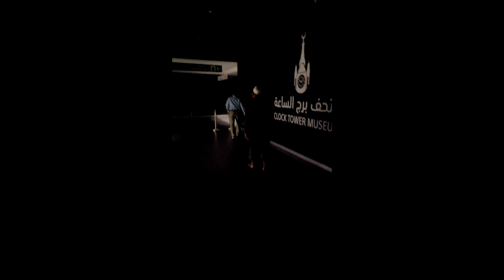Clock Tower Full Video